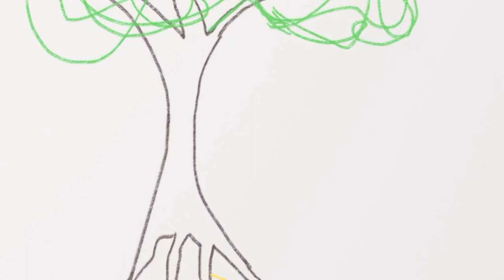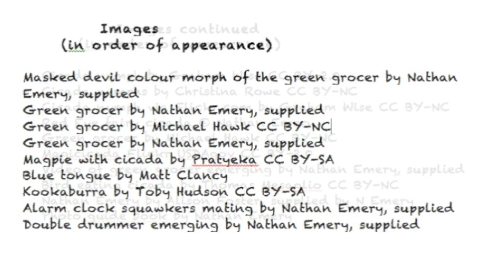What on earth happened to cicadas? Part 1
What on earth happened to cicadas? Part looks at some of the curious characteristics of these amazing insects in Sydney. I introduce you to Dr Nathan Emery, cicada expert who talks in What on earth happened to cicadas? Part 2 and Part 3 about how cicadas are faring in the increasingly urbanising Sydney, and what they need to continue to live among us.

For anyone who loves the nature in Sydney and wants to know how to help it survive and thrive.

Recording of green grocer cicada by Dr Lindsay Popple, with permission: see Lindsay's cicada

Music: "Dry As The River" by Christina Mimmocchi from the CD "Rumours of Summer". To hear more